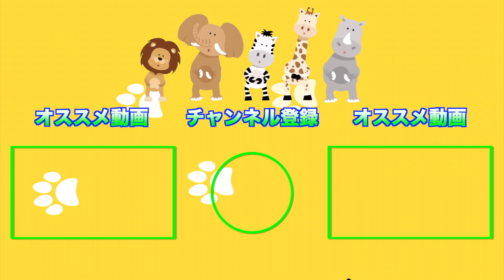京都市動物園のキリンの赤ちゃんが小さすぎる！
京都市動物園のキリンの赤ちゃんを撮影した時の様子です。

とても小さかったです・・・・あ母さんに比べたらですけど・・・。